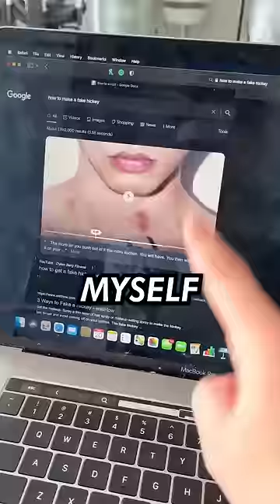I GAVE MYSELF A HICKEY TO SCARE MY GIRLFRIEND💋